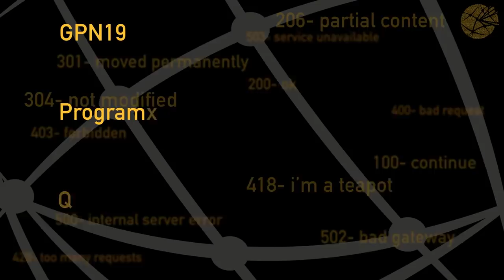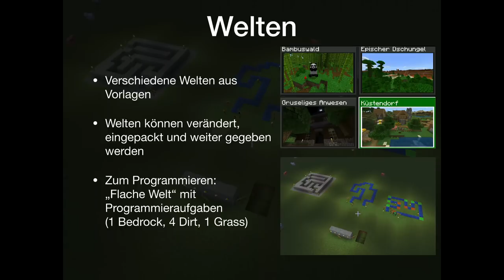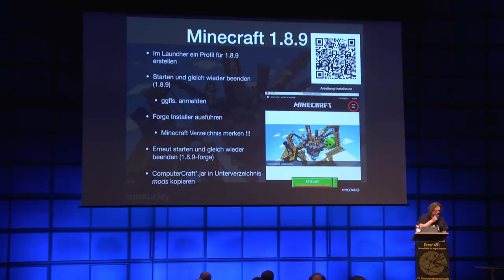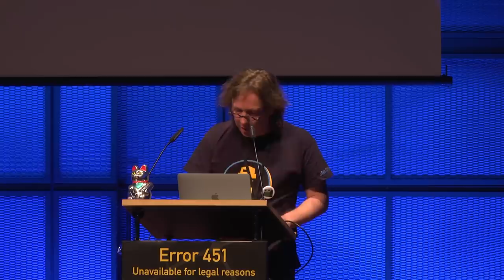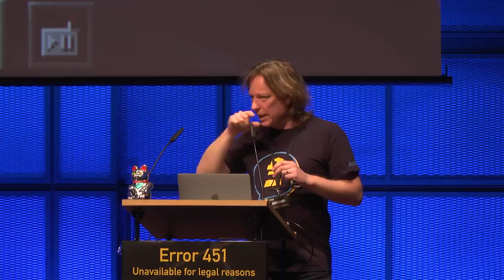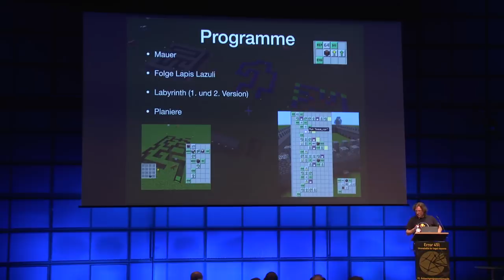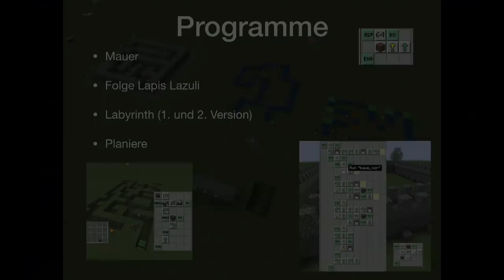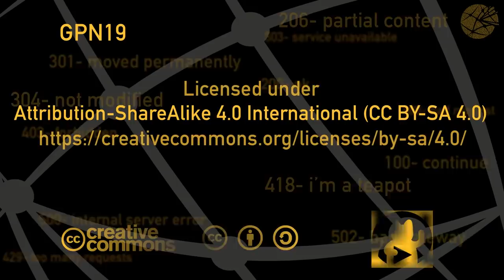GPN19 - Programmieren in Minecraft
Minecraft zur spielerischen Einführung in die Programmierung

ComputerCraftEdu ist ein Mod für Minecraft (Java Edition) das eine Schildkröte und eine „Fernbedienung“, um die Schildkröte zu steuern, bietet. Mit grafischen Befehls-Kacheln können Programme zusammengebaut werden, um die Schildkröte graben oder etwas bauen zu lassen. So lassen sich spielerisch die grundlegenden Konzepte von Computerprogrammen, wie Schleifen, Variablen, bedingte  Anweisungen usw., auch für jüngere Kinder vermitteln. Der Vortrag zeigt, was getan werden muss, um loslegen zu können, erste einfache Schildkröten-Programme und berichtet über Erfahrungen aus dem Unterricht mit Grundschülern.

Das Mod ComputerCraftEdu ist nicht mehr ganz frisch, funktioniert aber tadellos. Es wird nicht Minecraft Education Edition verwendet und solange lokal gearbeitet wird, fallen keine Kosten an.

Frank Schwichtenberg